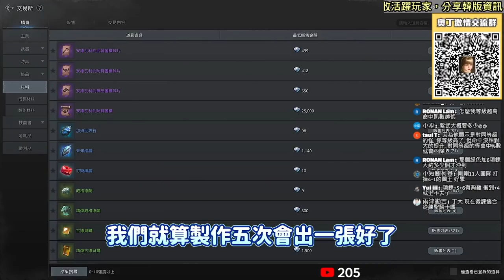【奧丁精華】意外做出紫布！一把紫武成本居然高達20萬鑽！洗鍊地獄！越想要越不給你！